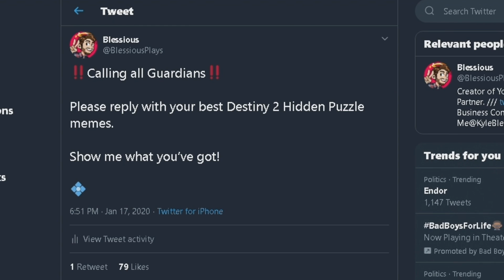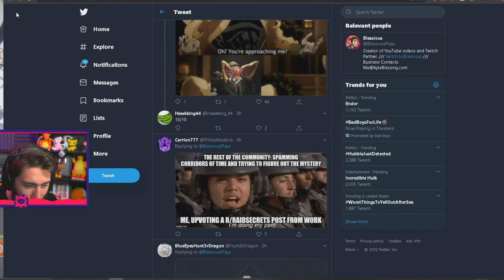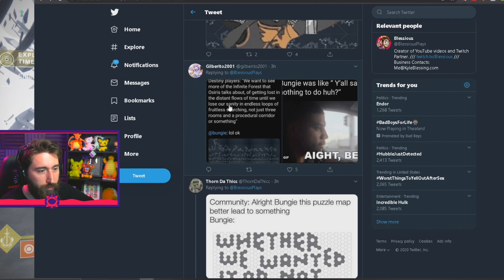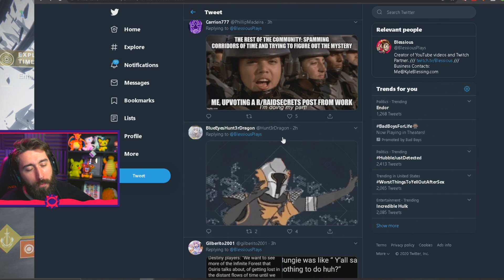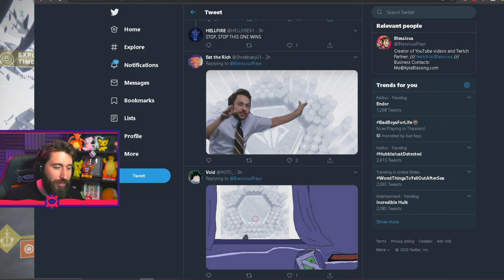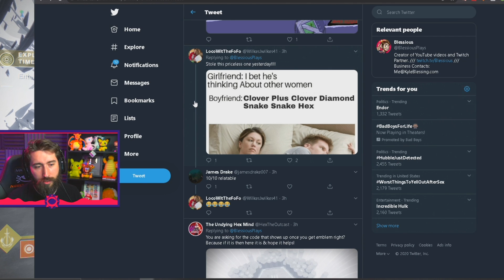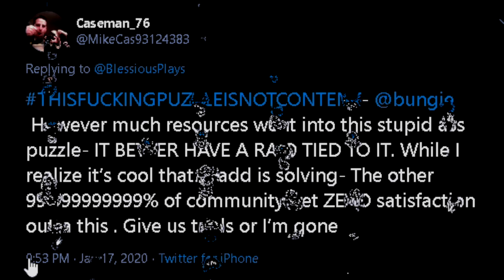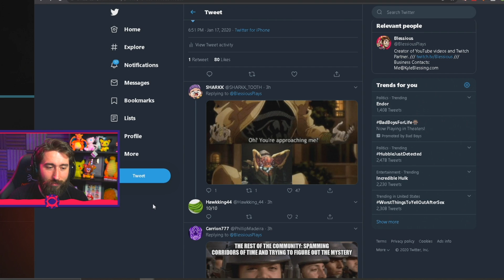WE SOLVED THE PUZZLE!? Judging Destiny 2 Corridors of Time Memes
MegaMagWitch from Husky Raid and I tackle some of the Destiny 2 Corridors of Time Hidden Puzzle Memes.  While we laugh and meme, we do 100% send our love to the people actually taking the time and effort to solve the puzzle.  We are just memeing at memes.

MAGAMAGWITCH!

WE SOLVED THE PUZZLE!?  Judging Destiny 2 Hidden Puzzle Memes